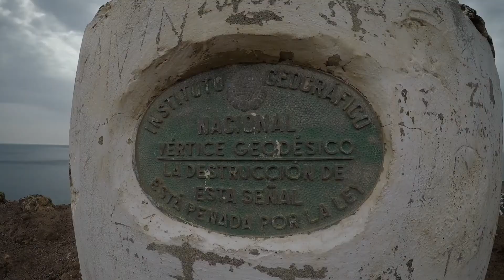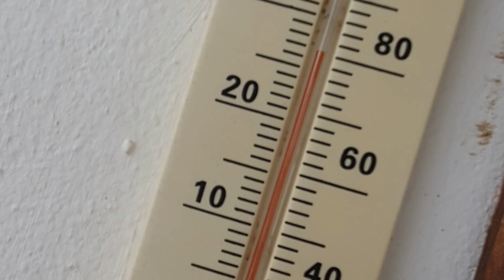2020 11 14 LANZAROTE - MONTAÑA ROJA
The vibrant red mountain of Montaña Roja is an old volcano and has been linked to mysterious UFO sightings in the past.

This volcano is situated in the far South of Lanzarote, near Playa Blanca.
It is very popular walk with a short steep climb to the rim of the crater with a huge pile of stones if you feel the need to add one to mark your visit. The view down to Playa Blanca and Papagayo is incredible from here, following the path around the rim of the crater We have been rewarded with views to Fuerteventura and Playa Flamingo.